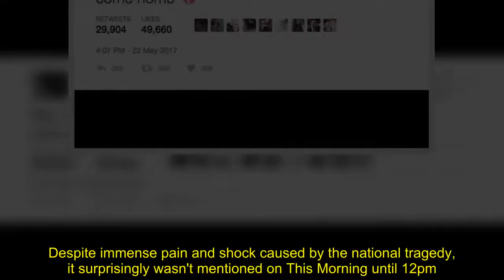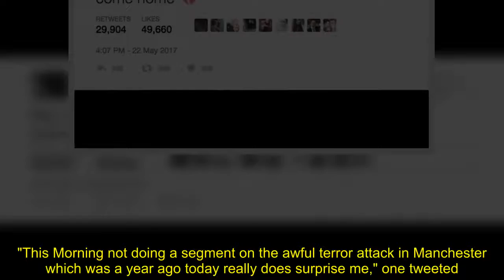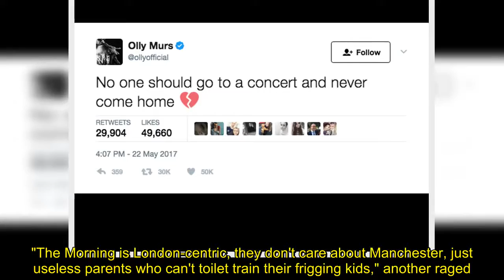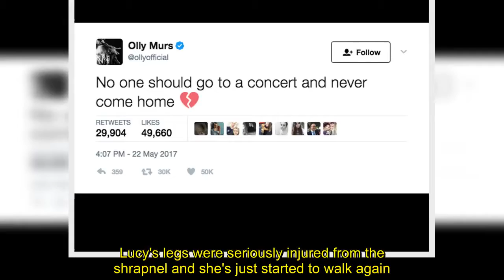This Morning accused of ignoring Manchester Arena bombing anniversary: 'They don't care'